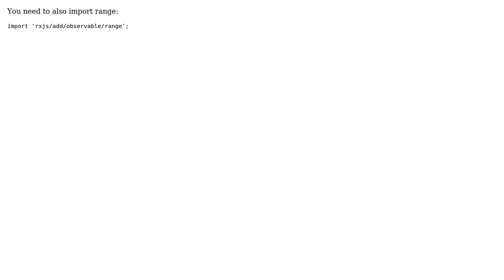New to RxJS, range is not a function (2 Solutions!!)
New to RxJS, range is not a function

With thanks & praise to God, and with thanks to the many people who have made this project possible! | Content (except music & images) licensed under CC BY-SA | Music | Images & others | With thanks to user Wayne Ellery user ssougnez user Mario Kapusta and the Stack Exchange Network Trademarks are property of their respective owners. You are responsible for your own actions.